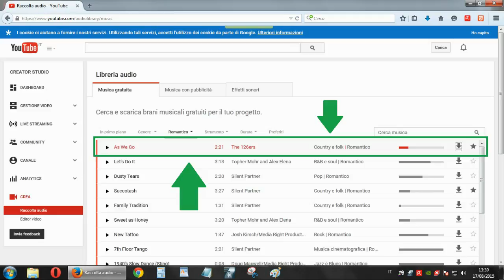A spasso con la MTB stagione 2016 tappa 01 #1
(NON CANCELLARE DA QUA IN POI)